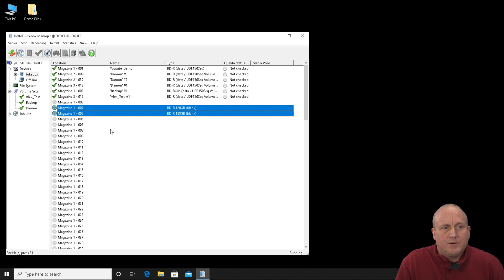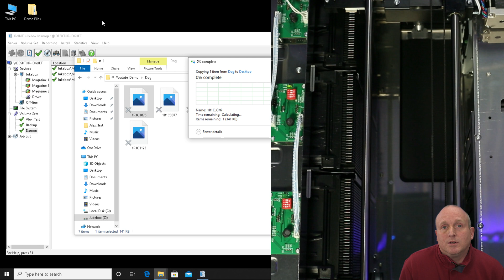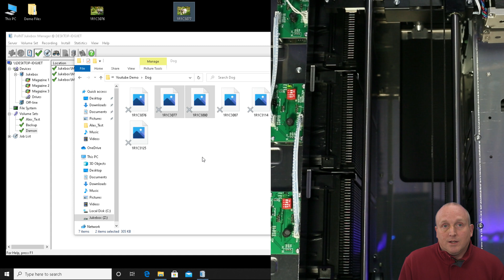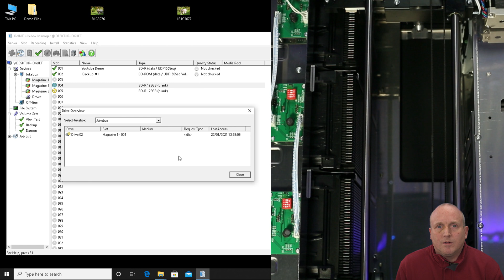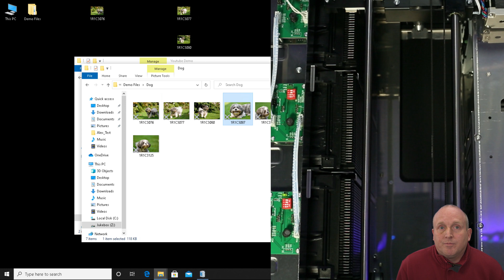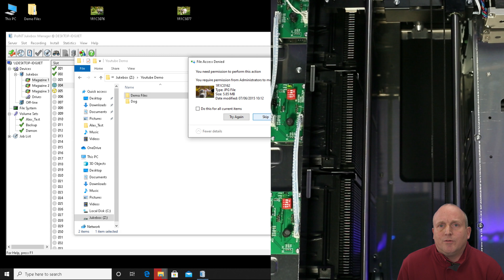128GB BDXL Blu Ray Optical Jukebox how it works as a WORM data storage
Demonstration of Netzon HMS 2105 Jukebox with 128GB Blu Ray Media.  We take a look at the physical jukebox and Point Jukebox Manager software.  The demonstration shows how the discs presented as a big disc drive, and once data is written, it can not be deleted.